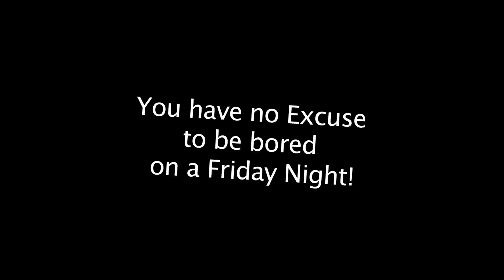Homegrowne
See what you have been missing every friday night...  Right in Long Beach at The Cellar you could have been partying with "Homegrowne" the best live entertainment, instead of looking for something to do and coming up dry.  Come party with us every friday night at the cellar, we guarantee satisfaction.